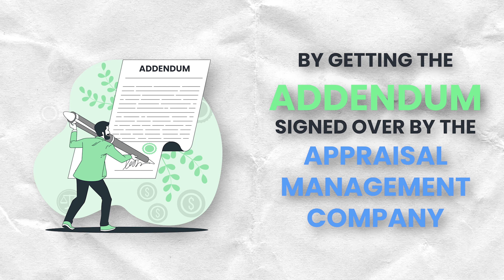Why You'll Regret THIS BIG Real Estate Contract Mistake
Real Estate Mistakes: Homebuyer Regrets Missing Contract Addendum

📧 Are you thinking of buying or selling in Snohomish or King County?

Timestamps
00:00 - Intro
00:27 - The story
03:25 - The takeaways

Growing up, I had wanted to be a counselor, but I ended up being a full-charge bookkeeper for over 10 years. I'm no stranger to filling out forms, analyzing data, deadlines, checking things twice and getting things "right." I was recruited to be in agent January 2000 and I haven't looked back! For me, real estate is the perfect combination of bookkeeping, counseling and teaching (I was also a 4-H leader when my kids were growing up). I try to make the process as fun as possible, while not taking things lightly; this is, after all, probably one of the biggest financial decisions of your life! I am compassionate, patient and know that not all real estate transactions come about because of happy news, but even then, I do my best to find the silver lining and help my clients move forward to the next phase in their lives. I have been awarded "5-Stars in Client Satisfaction" 13 times - less than 100 agents out of 25,000+ have received this honor and I look forward to providing you with that same level of service.